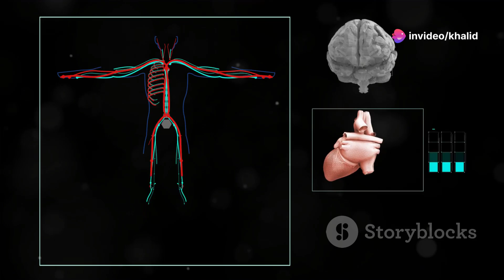7 Secrets Fascinants sur Votre Cerveau Que Vous Devez Absolument Connaître !.